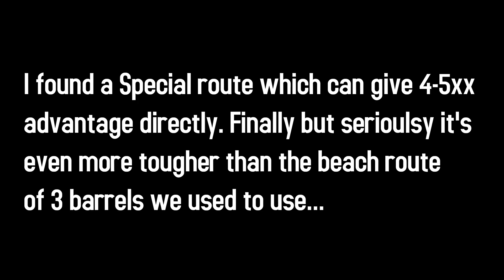Route Difference In Barcelona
BTW it's 3-4xx advantage with perfect execution.